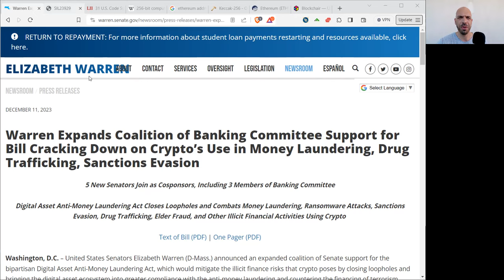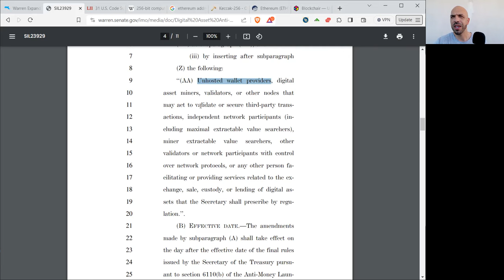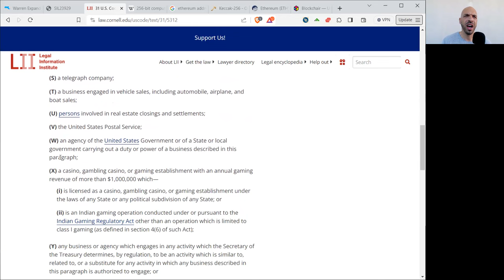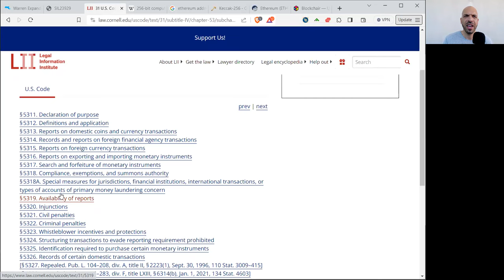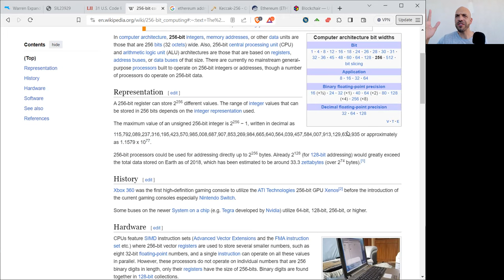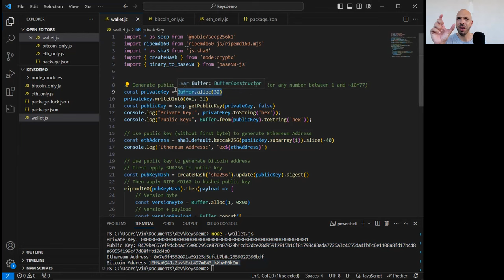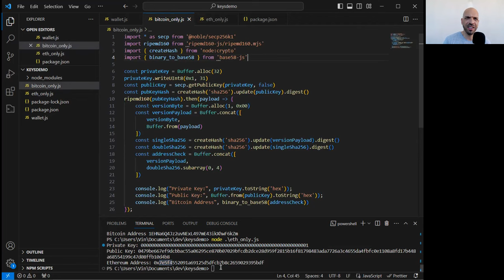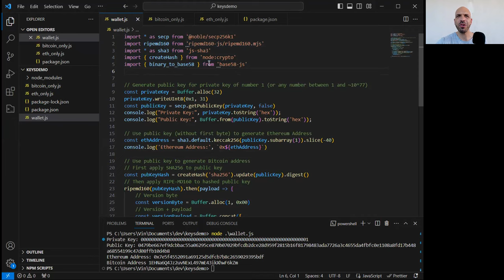2+2=5 - Senator Warren's crypto bill makes doing math illegal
If Senator Elizabeth Warren's new bill passes, it will effectively criminalize doing publicly known mathematical functions using the number "1". I'm not kidding. I demonstrate in this video.